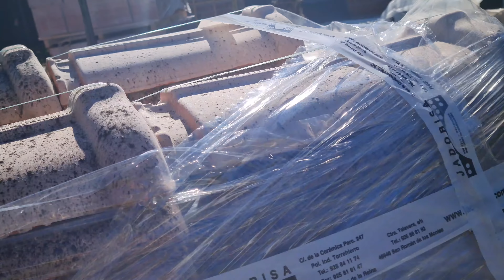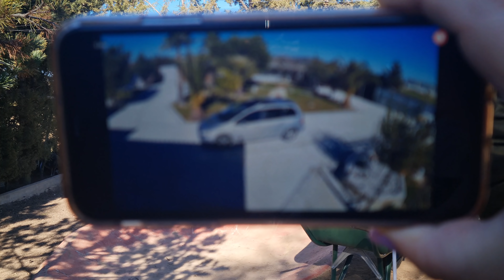МОЯ БЕЗОПАСНОСТЬ ПОД УГРОЗОЙ....